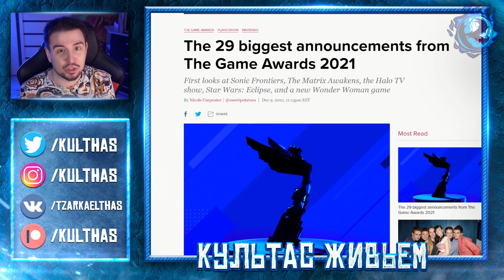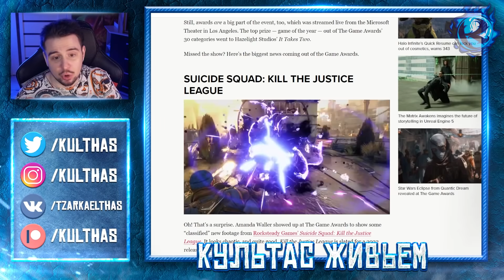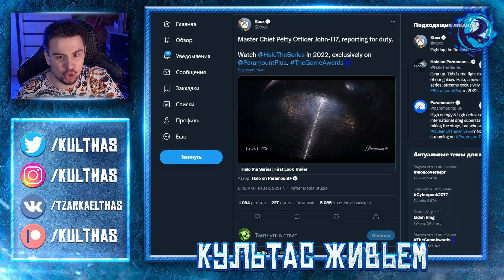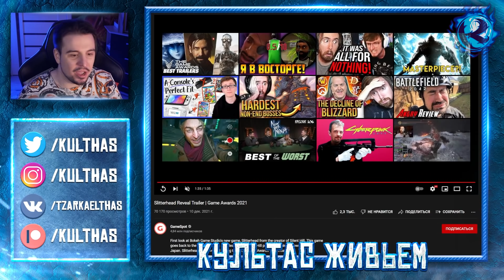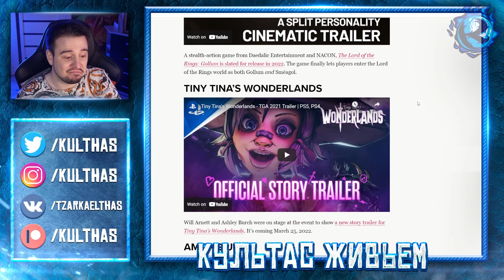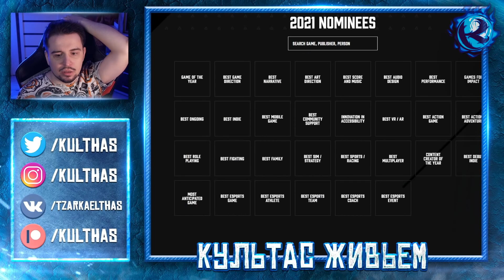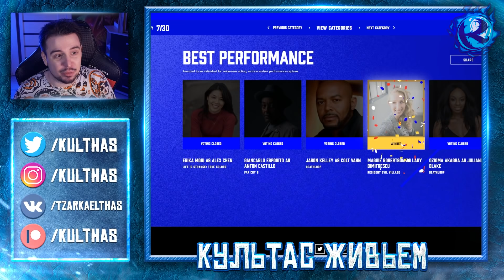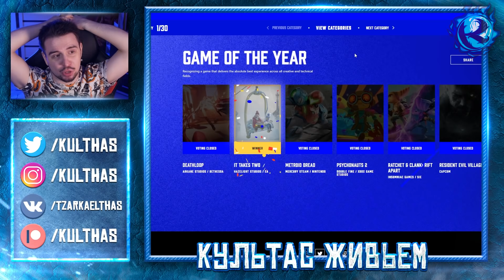The Game Awards ЗАТАЩИЛ КАК БАТЯ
Я не верю что говорю это, но Джефф Кили только что затащил The Game Awards 2021. Куча анонсов новых игр, и даже победители номинаций на игры года не разочаровали, по большей части. В этом видео вы увидите мою реакцию на самые важные анонсы на Game Awards 2021, какие игры выйдут в 2021 году и чего стоит ждать от игровой индустрии. А еще мое мнение по победителям, да.

или:
СберБанк - 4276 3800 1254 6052
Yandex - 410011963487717